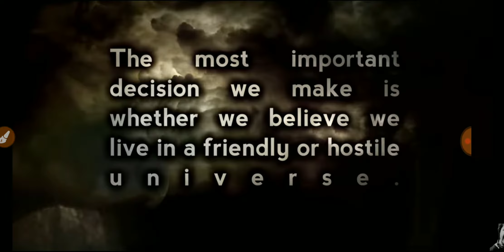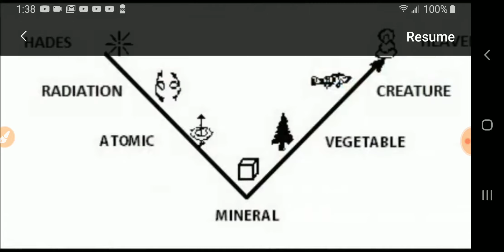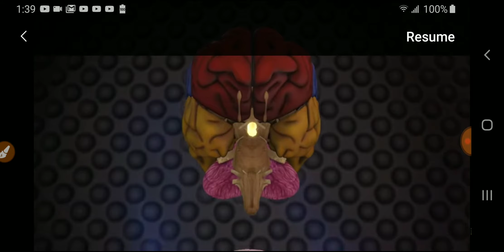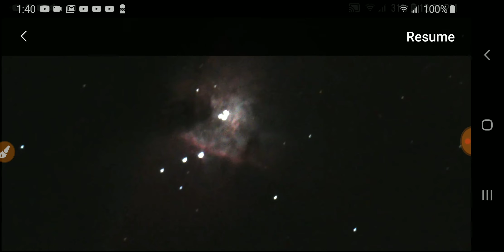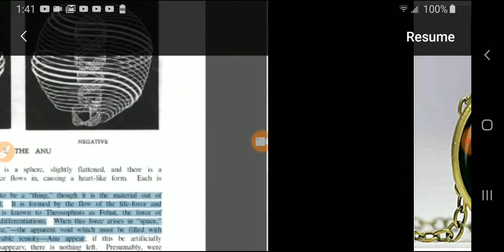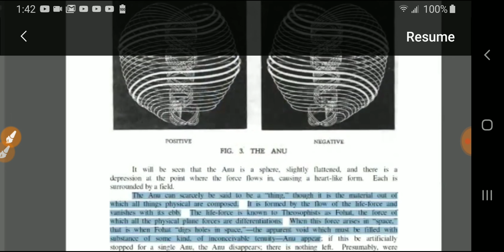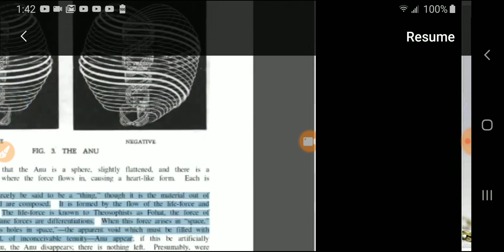Antichrist, Lucifer, and Truth are in ALL